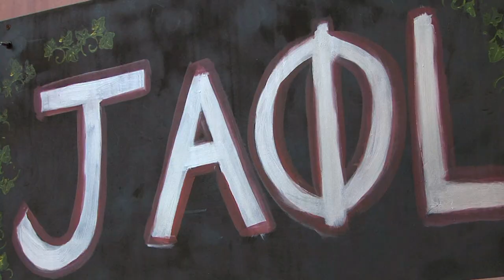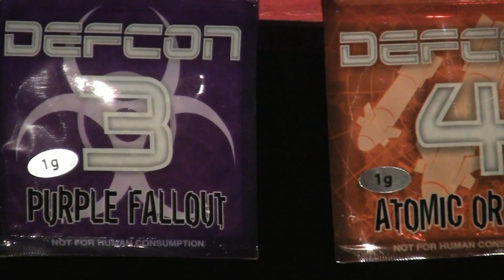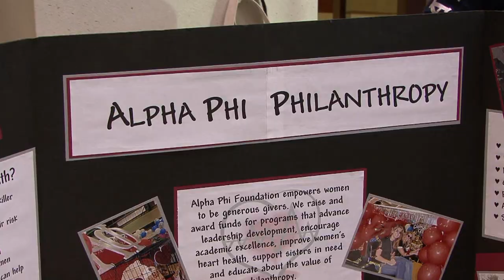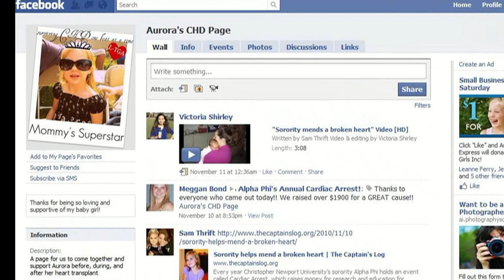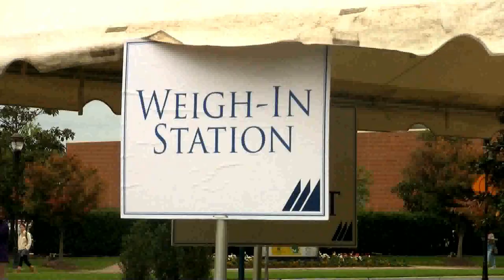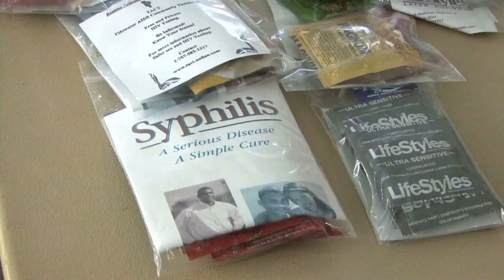Christopher Newport University: CNU TV: News 12/10